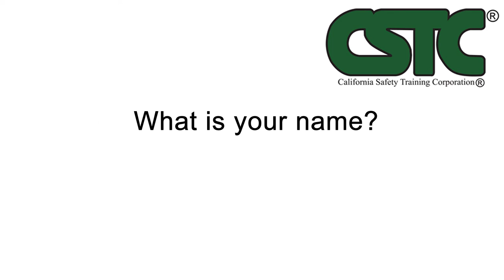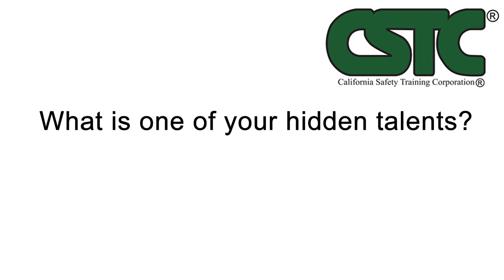Interview with Martin Banuelos - Trainer from CSTC - California Safety Training Corporation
We have a lot of great trainers here at CSTC. We wanted to do some interviews so you could get to know them better.

In this video, California Safety Training Corporation's trainer Martin Banuelos answers a few safety related questions, and a few questions about himself.